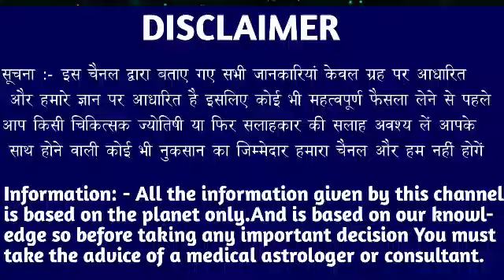धनु राशि वालों 24 फरवरी बुधवार के दिन बहुत अच्छी खबर। बड़ी खुशखबरी।